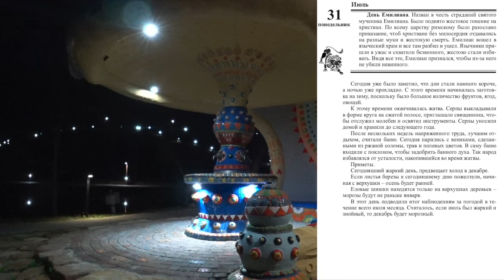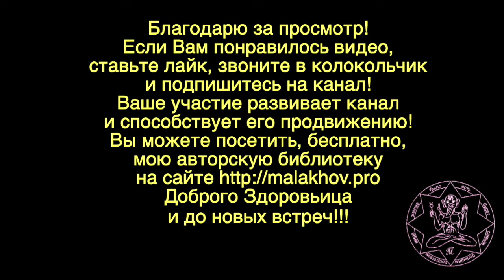31 июля. ЛУННЫЙ КАЛЕНДАРЬ, НАРОДНЫЕ ПРИМЕТЫ, ПРОГНОЗ ПОГОДЫ.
31 июля. ЛУННЫЙ КАЛЕНДАРЬ, НАРОДНЫЕ ПРИМЕТЫ, ПРОГНОЗ ПОГОДЫ.